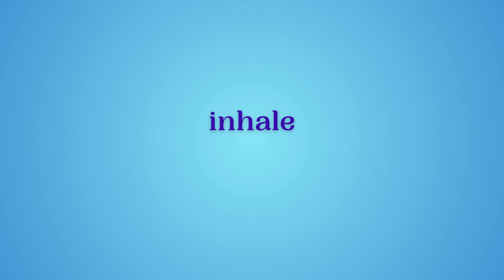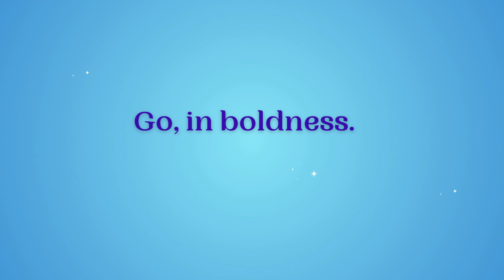Mindfulness and Mantras Day 85: January 24, 2024: Boldness.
Today's intention is to center boldness.